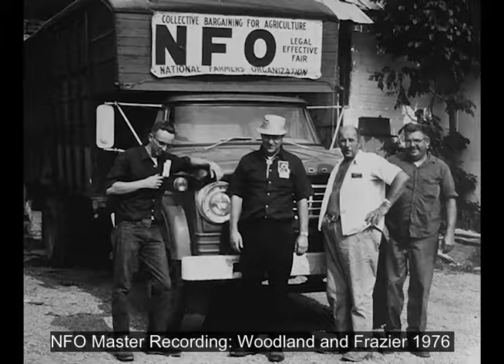NFO Audio Recording: Tape 63 Woodland and Frazier